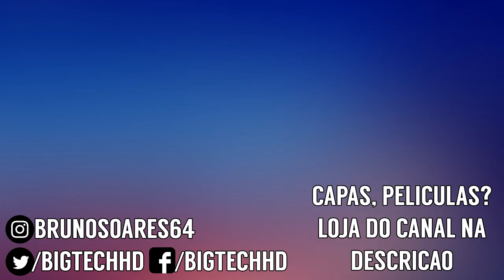Elephone A5 PT-BR | 5 câmeras e o helio P60 | BigTech